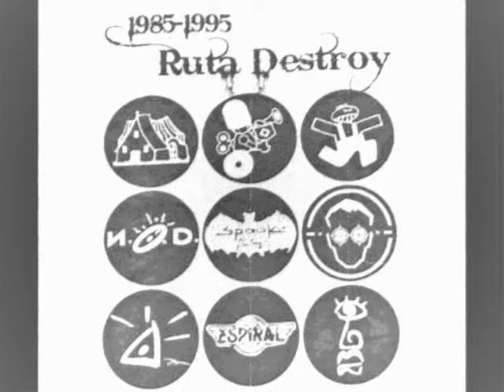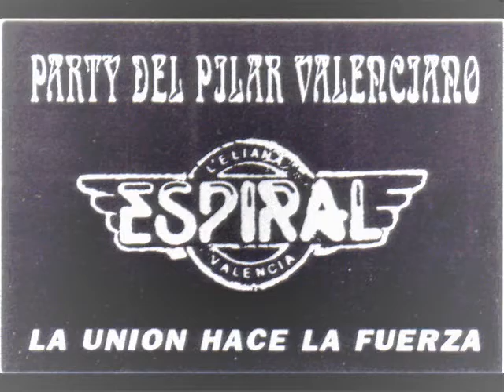Sesion 6 Remember 80´s + 90´s ( RZone )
sesion 6